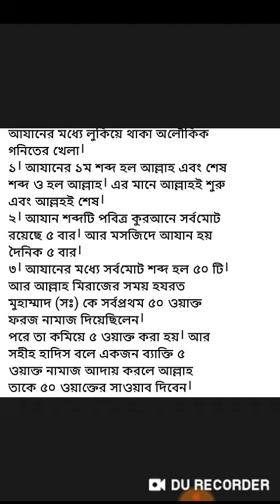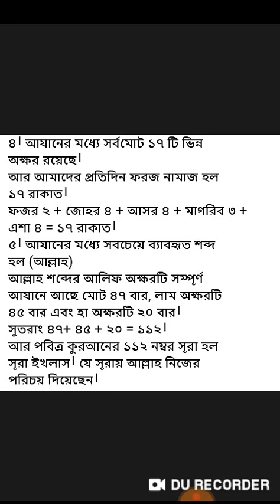আযানের মধ্যে লুকিয়ে থাকা অবাক করা গণিতের খেলা